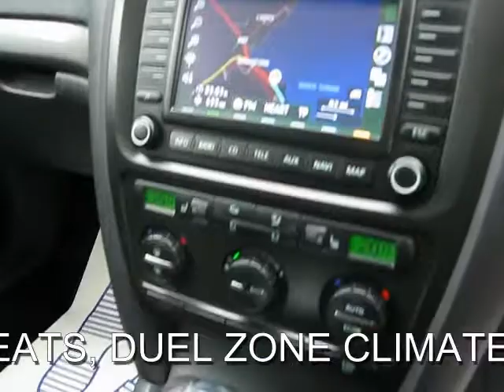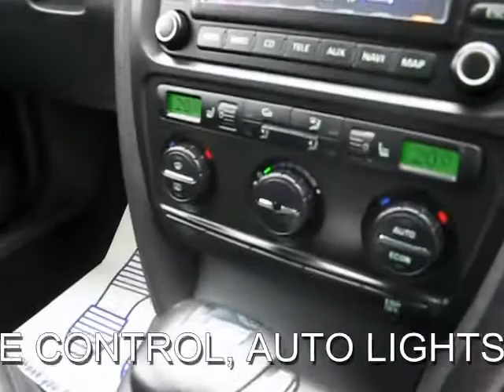KU56 FNF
SKODA OCTAVIA 2.0 TDI DIESEL PD LAURIN + KLEMENT 5DR DSG SAT/NAV, 5 Doors, Automatic, Estate, Diesel, 2006, 86,577 miles, METALLIC DIAMOND SILVER WITH FULL BLACK LEATHER, MOT-06-2013. THIS IS A TWO FORMER OWNER SKODA OCTAVIA LAURIN AND KLEMENT EDITION 2.0 TDI DIESEL AUTO DSG ESTATE 5 DOOR...IN OUTSTANDING CONDITION... SERVICE HISTORY SERVICED AT 17K 35K 45K 55K 65K 78K..INC CAMBELT CHANGE. GREAT SPEC INC, .SAT/NAV , FULL LEATHER HEATED ELECTRIC MEMORY SEATS, AUTO HEADLIGHTS, DUAL CLIMATE CONTROL, ROOF RAILS PARK ASSIST. ,. PLEASE VISIT OUR WEBSITE FOR MORE LARGE PHOTOS AND A DETAILED VIDEO OF THIS CAR. ,,,...TAXED TILL MAY 2013... MOB NO 8.30am to 10pm 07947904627, ABS, Alloy wheels, Headlight washers, Rear armrest, Rear headrests, Traction control, Remote central locking, Body coloured bumpers, Steering wheel rake adjustment, PAS, Electric door mirrors, Rear electric windows, Full size spare wheel, Trip computer, Heated door mirrors, Drivers airbag, Front head restraints, Service indicator, Heated front seat, Height adjustable drivers seat, 3x3 point rear seat belts, Front electric windows, Front fog lights, Steering wheel reach adjustment, Electrically adjustable passenger seat, Leather seat trim, .FIND US BY SAT NAV SE9 3AQ. Insurance Group:10, A LARGE SELECTION OF USED FORDS , VAUXHALLS PEUGEOTS, CITROENS AND OTHER MAKES AND MODELS ALL AT AFFORDABLE PRICES , PLEASE CALL 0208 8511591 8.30am TO 7pm OR AFTER HOUR 7.30am TO 10PM MOb NO ...,. PLEASE VISIT OUR WEBSITE FOR MORE LARGE PHOTOS AND A DETAILED VIDEO OF THIS CAR. ,,,,